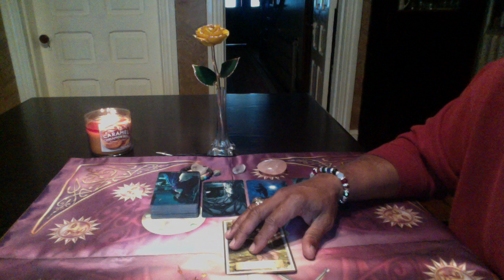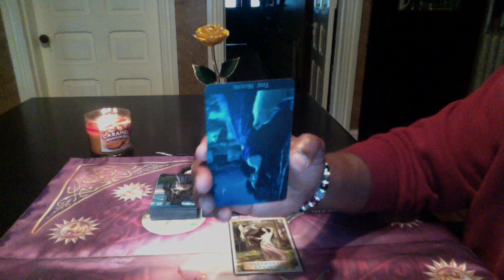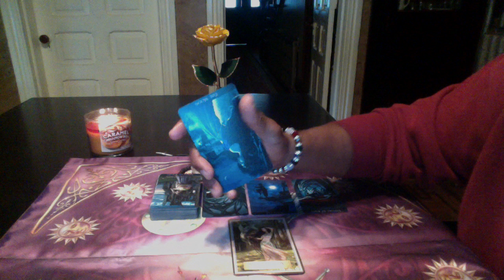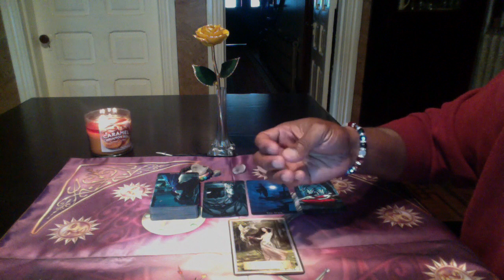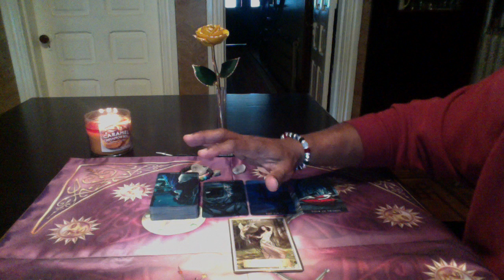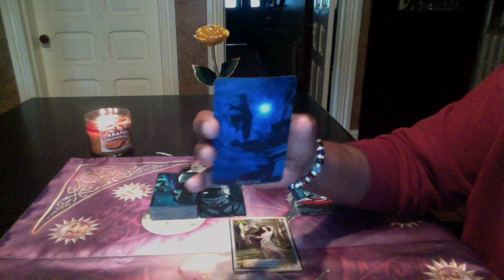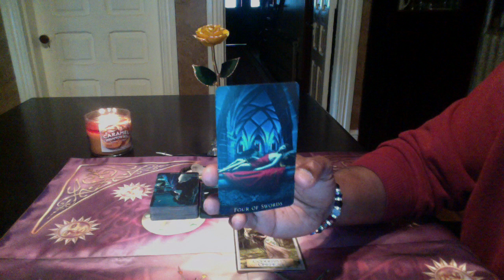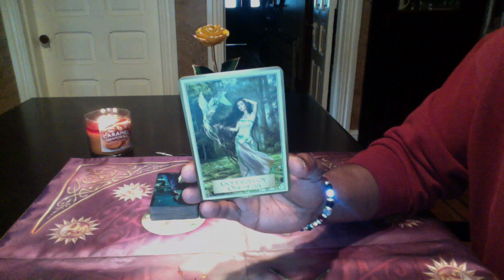SAGITTARIUS GENERAL FORECAST OCTOBER 3rd-9th, 2016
Bohemian Gothic Tarot by Karen Mahony
Wisdom of the Golden Path Oracle by Toni Carmine Serdano

LOVE & LIGHT!!